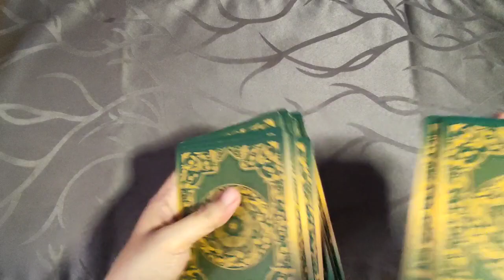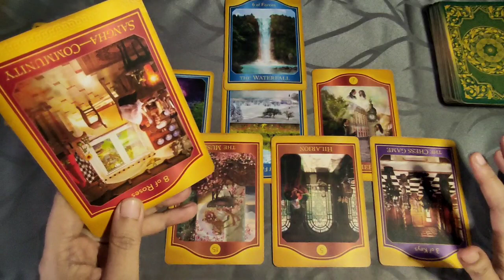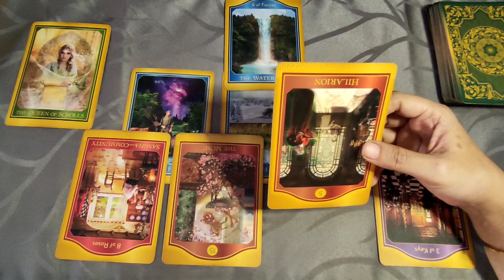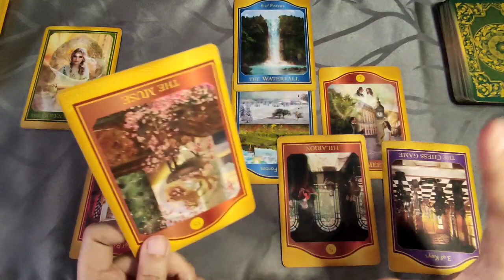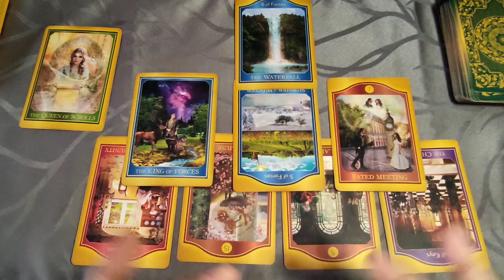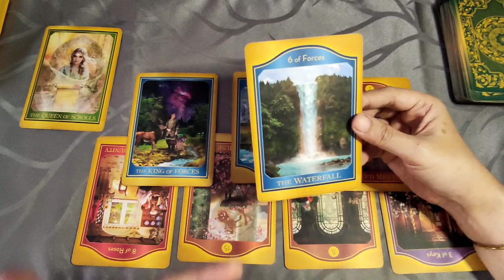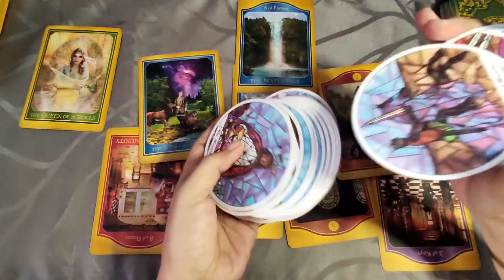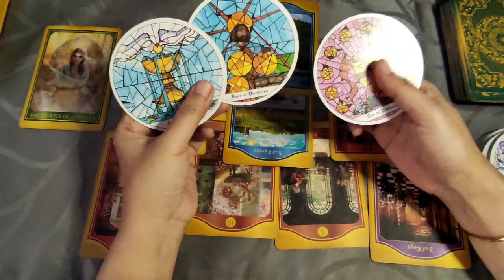[AIR] Very Smooth-Sailing Lang! - Tagalog Tarot Reading Aquarius Gemini Libra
Tagalog Tarot Reading / Horoscope / Kapalaran para sa Aquarius, Gemini at Libra!

In this video, aalamin natin ang strongest energies para sa mga Air Signs - Aquarius Gemini at Libra sa kanilang recent past, present at future. Eto ay isang timeless reading, ibig sabihin ay anytime, pwedeng mag-resonate (o hindi) ang reading. Ang mga readings ay maaaring magresonate sa inyong sun, moon, rising and venus signs.

pinoy horoscope
tagalog horoscope
kapalaran 2022
horoscope 2022
aquarius 2022
tagalog tarot reading 2022 aquarius
gemini 2022
tagalog tarot reading 2022 gemini
libra 2022
tagalog tarot reading 2022 libra